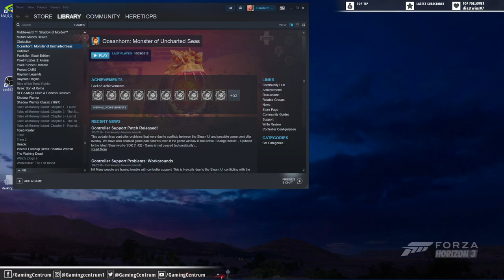(PC) Oceanhorn - Let's Do This Part 1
I jumped into Oceanhorn: Monster of the Uncharted Sea. Amazing Game. It's in parts as OBS was acting so jacked up even to the point of using a gigabyte of ram, a Gigabyte!!!

The screen tearing is due to G-Sync being on on my gaming system. My capture card has problems with seeing games with G-Sync on I have to completely turn it off and use Direct refresh rate mode.

# Gaming PC
* NZXT Phantom White Enthusiast ATX Full Tower
* GIGABYTE GA-Z170X-UD5 LGA 1151
* Intel i7-6700K Skylake 4 core 8 Logical @ 4.40 OC
* CORSAIR Hydro Series H60 High Performance Liquid CPU Cooler
* EVGA GeForce GTX 1080 SC GAMING ACX 3.0 8GB GDDR5X
* EVGA SuperNOVA 1000 80+ PLATINUM 1000W
* SAMSUNG 850 EVO 250GB SSD Boot
* WD Black 6TB Performance HD 7200 RPM 128MB Cache Storage
* ViewSonic XG2703-GS 27" 2560x1440 165Hz IPS G-Sync Gaming Monitor
* Razer Mamba Chroma Mouse
* Razer Ornata Chroma RGB Mecha-Membrane Keyboard
* Razer Firefly Pad

# Streaming PC (Phasing Out)
* iBUYPOWER / MSI Valkyrie CZ-27 - i-Series 801
* Intel i7-4800MQ Haswell 4 Core 8 Logical @ 3.4 OC
* MSI-1763 Motherboard
* 32GB DDR3 1600MHz
* Nvidia Geforce GTX 880M Core 954 Mhz 8GB GDDR5 2500 MHz
* Samsung 840 EVO 250GB Boot
* HGST Travelstar 7K1000 1TB 7200 RPM 32MB Cache Storage

# Misc Equipment
* V-MODA Crossfade Wireless Headphones with BoomPro Mic
* Sabrent Aluminum USB External 3D Stereo Sound Adapter
* AVerMedia Live Gamer EXTREME (LGX)
* Razer Wildcat Xbox One/PC Controller